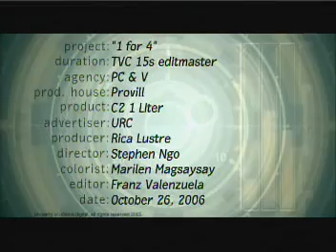IM Agency's Giselli Monteiro & Luana Reis for C2 1 Liter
C2 commercial featuring Giselli and Luana.

Project: 1 for 4
Duration: TVC 15s editmaster
Agency: PC & V
Prod. House: Provill
Product: C2 1 Liter
Advertiser: URC
Producer: Rica Lustre
Director: Stephen Ngo
Colorist: Marilen Magsaysay
Editor: Franz Valenzuela
Date: October 26, 2006